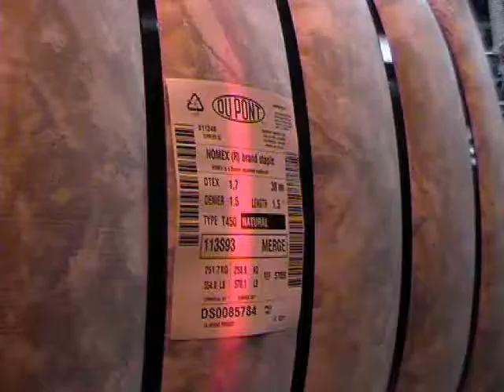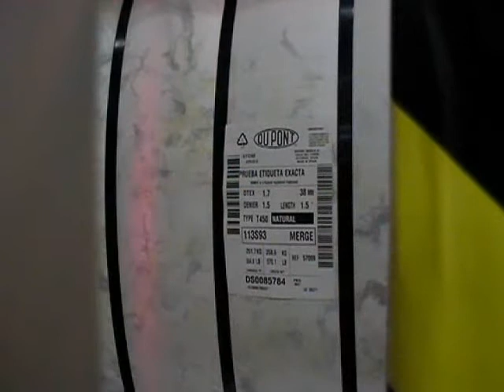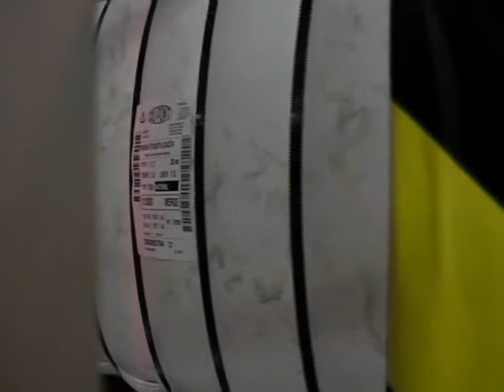Etiquetadora de Pallets